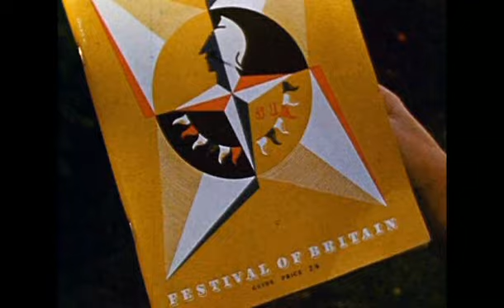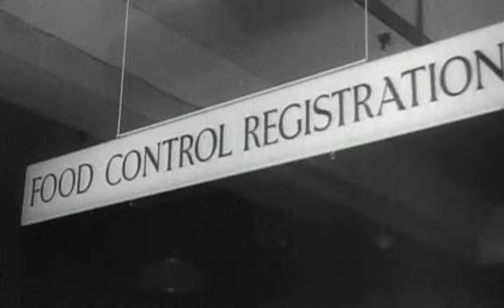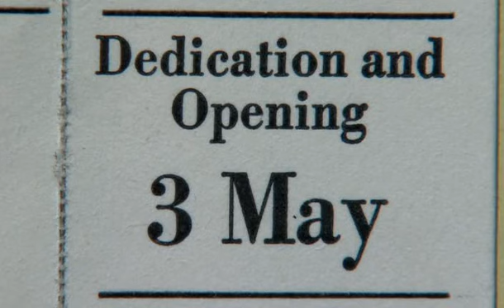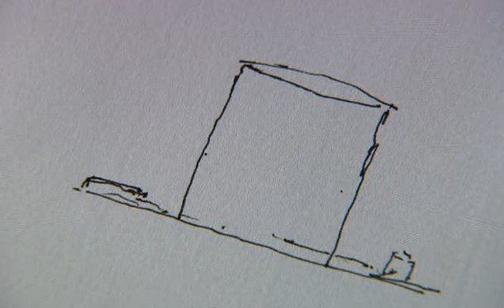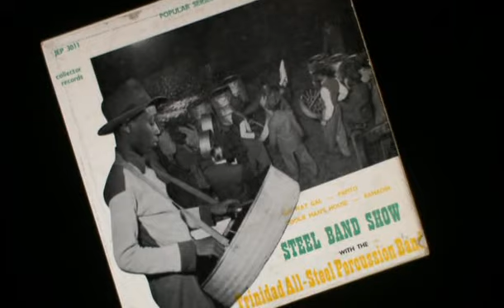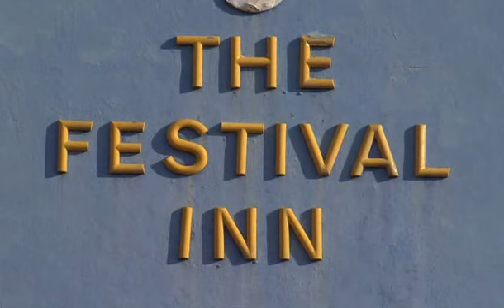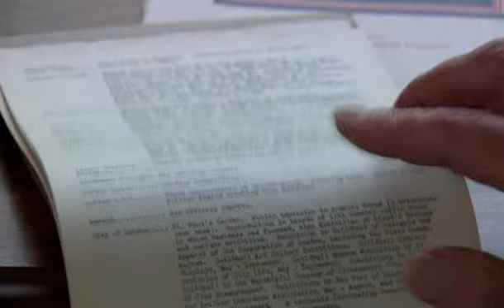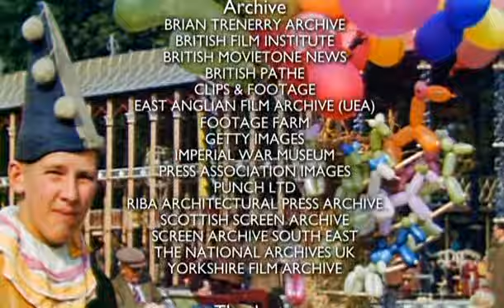The 1951 Festival of Britain - A Brave New World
Set against the post war period of debt, austerity and rationing, the 1951 Festival of Britain showed how to carve out a bright new future through design and ingenuity, while still having fun. Told by the people who made it happen and making use of some previously unseen colour footage, this is the story of how an extraordinary event changed Britain forever.